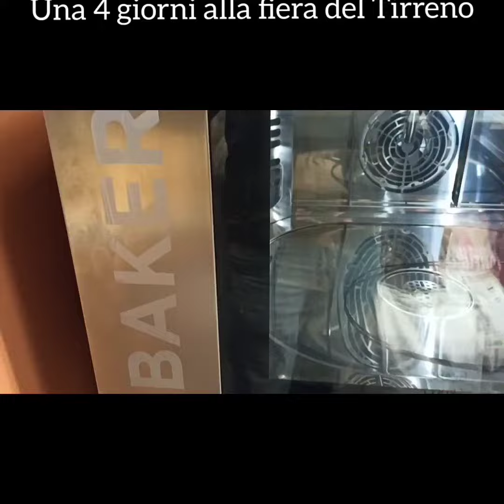4 giorni di fiera con il molino Denti